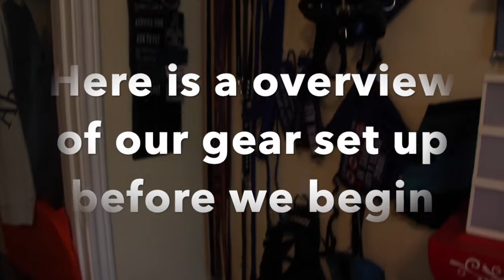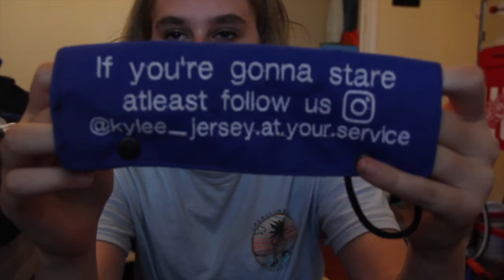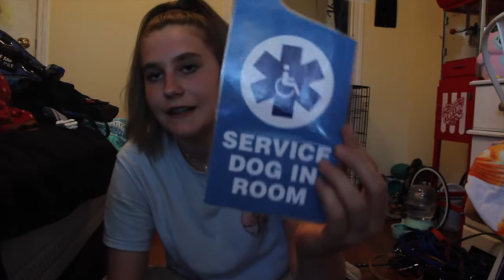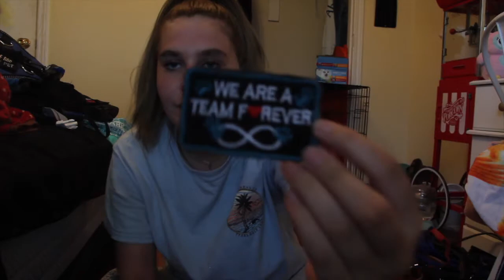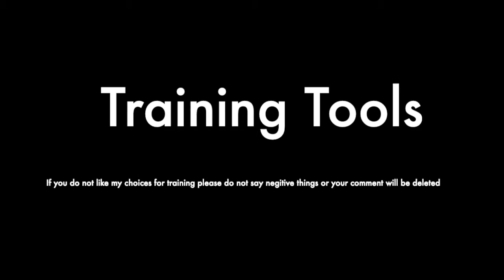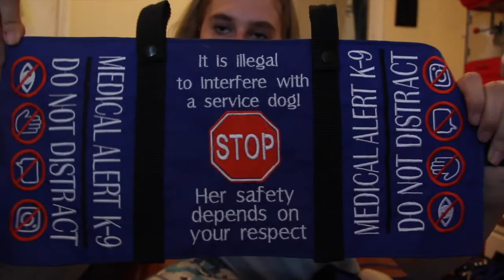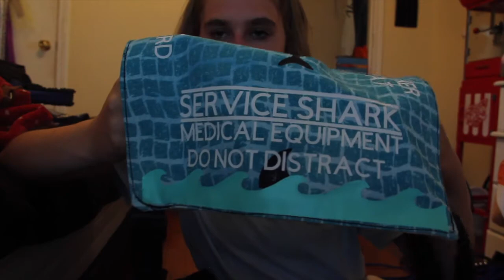All Of Our Gear UPDATED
Links to products in the video! (if it says unknown it was a gift or in a trade)
Dog Bags
Saddle Bags
Treat Pouch
Leash wraps:
PnL leash wraps
Footwear:
Other boots: Unknown
Collars:
Pride Collar
Light up collar: 5 below
puppy collar: Unknown
Pull Straps:
Accessories:
SD in room: Unknown
Bow: Petsmart
Flower Collar: Petco wedding collection
Patches:
Teal Patches
mini reflective sd patch: came with saddle bags
Ask to pet
Angel/Stitch patch: Unknown
Unicorn: Unknown
Emergency Info
Together we are: Unknown
(tactical patches)
Mini reflective SD (above)
SDIT patches
Cardiac: Unknown
Red Do Not Distract: Unknown
Mickey: (above)
Handler Is Down: (See Teal Patches Above)
Training Tools:
Halti: Unknown
Muzzle: Unknown
50 Foot leash
Bandannas:
Plain ones: walmart
SD one: Kenais Kreations
Walking Harnesses:
Blue: Petco
Pink: Petsmart
Outerwear:
Pink Coat: walmart
PJs: TJMaxx
Leashes:
Flexi: Walmart
Red leash: Dollar Tree
2 long and creme Leather Leashes: Service Dog World on instagram
Blue and Purple Slip Lead: from vets
Green Slip Lead: Tractor Supply Co
 Other Leather Leashes: Unknown
Blue walking leash: Petco
Black Leash: Petsmart
Rainbow Heart Leash: Unknown
6 Foot blue leash: Tractor Supply Co
Black Biothane: Unknown
Vests/ Capes:
Service Shark: Ruff Service Gear on instagram
Matching Vests: Myself/ Jerseys Creations on instagram
Wire Dog Vest: Shop Closed
PnL Vest: (See PnL Leash Wraps Above)